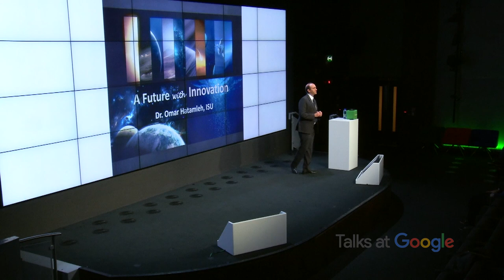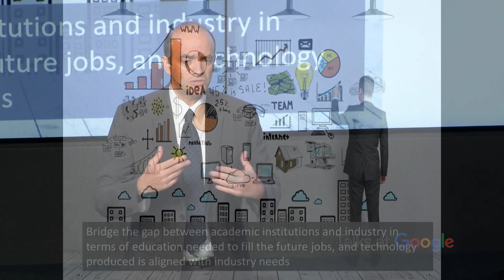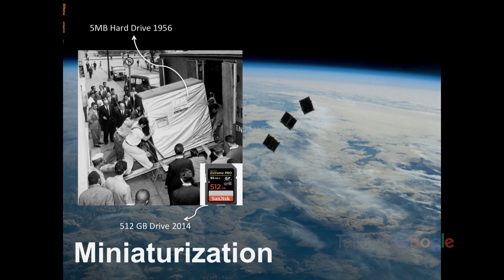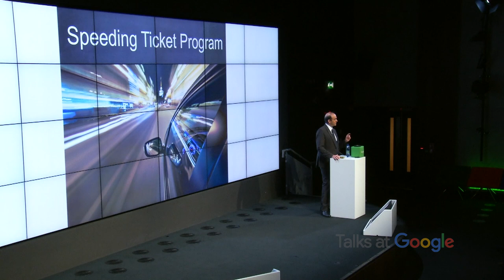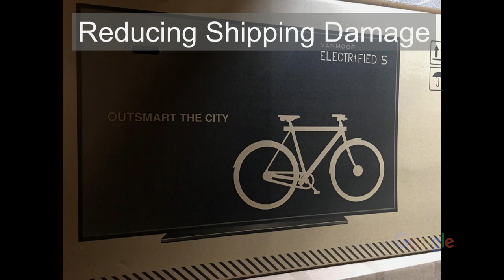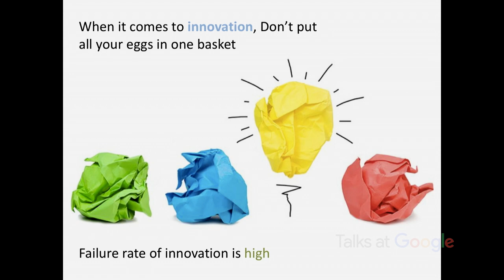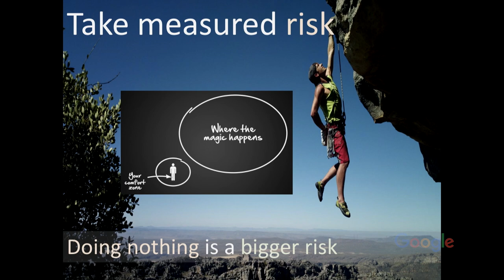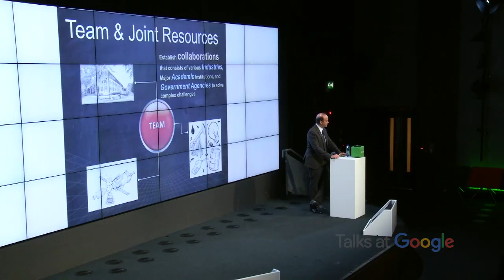A Future With Innovation | Omar Hatamleh | Talks at Google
Meet Dr. Omar Hatamleh, the new Executive Director of the Space Studies Program at ISU. With 20 years at NASA behind him, Dr. Hatamleh has some interesting perspectives to share on how to increase creativity and innovation.  In this Talk, Omar also discusses the intersection between the population growth and the exponential growth in technology.